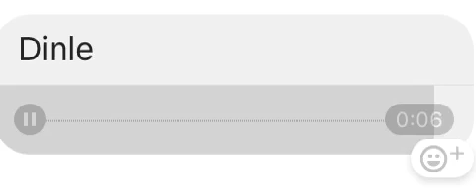DINI MESAJ SESLI. WHATSAPP DURUM , INSTAGRAM DURUM SOZLERI😊